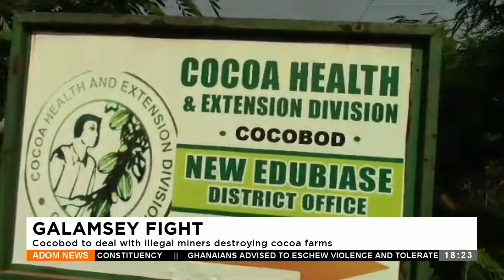Galamsey Fight: Cocobod to deal with illegal miners destroying cocoa farms - Adom TV News (29-12-23)